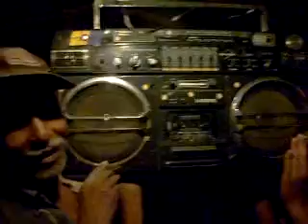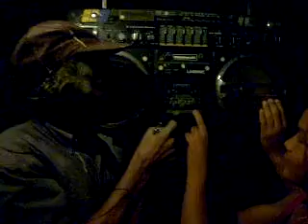El radio lapsoni de santo en la barra